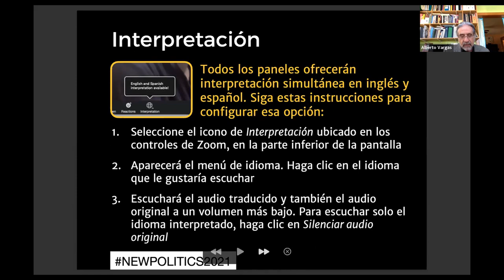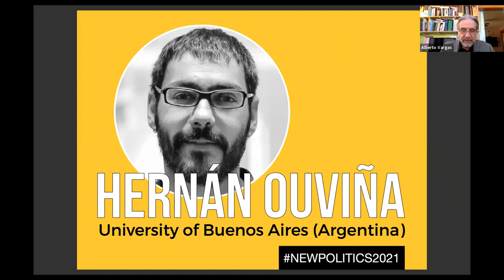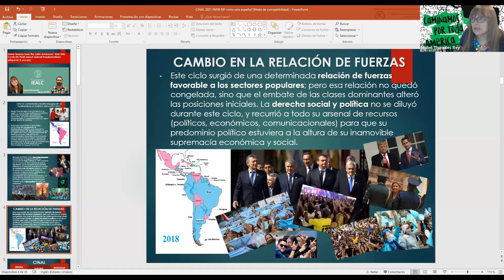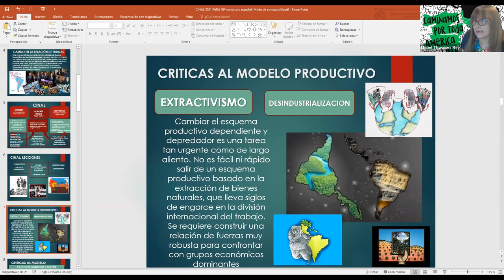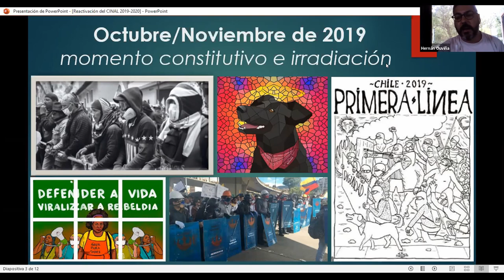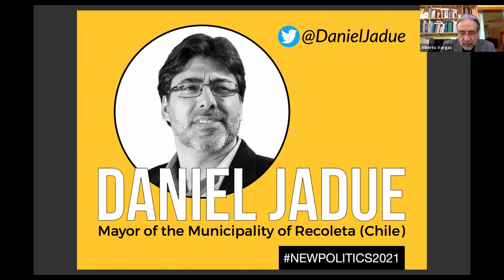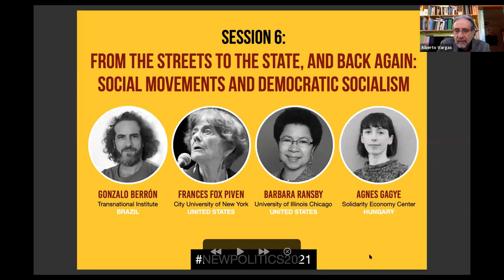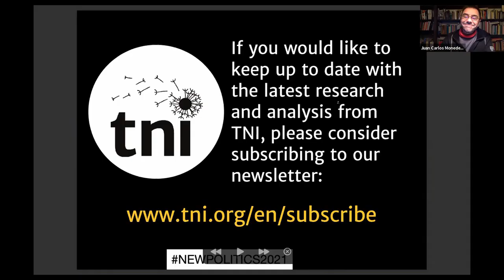NP Sesión 4 Repensar las Promesas y los Obstáculos del Socialismo Democrático